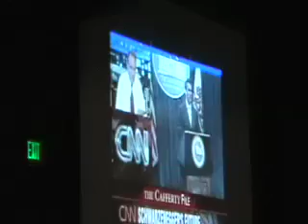Arnold's Victory Party Film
Governor Arnold Schwarzenegger's victory party film, with reaction shots from Maria Shriver, Eunice Kennedy Shriver, and other family, co-starring Assembly Speaker Fabian Nunez.